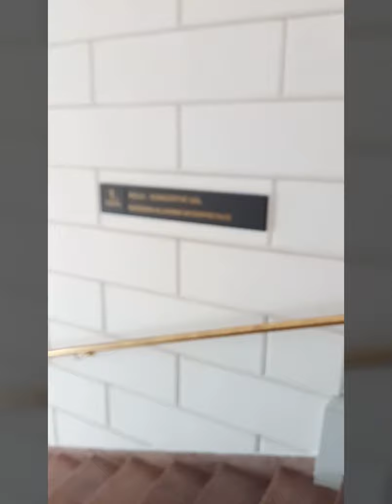Koncert JAMU Brno 22.6.2019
Koehler - Allegro moderato, Fibich, Z. - Barkarola